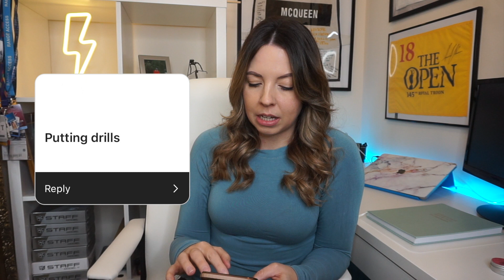I WENT VIRAL (AGAIN)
In this video, I talk about my golf sea shanty and an unfortunate story of how I previously went viral. I also talk through some of your content requests from Instagram and the Patrick Reed incident from the Farmers Insurance Open.

Here is the link to the full Golf Sea Shanty video on my Instagram